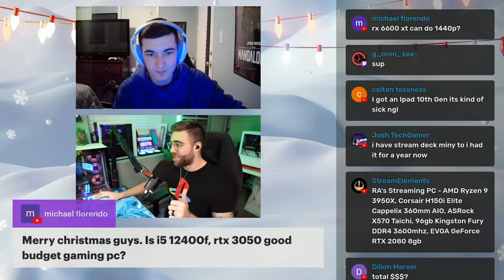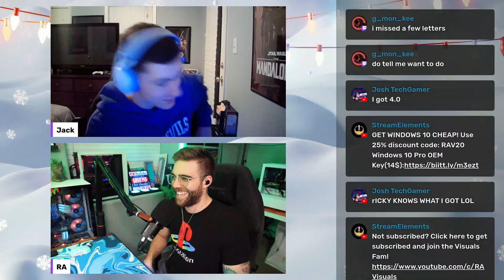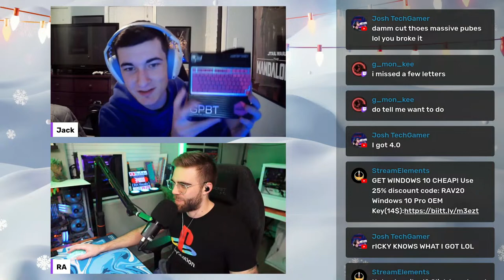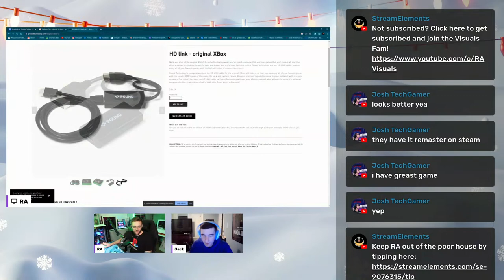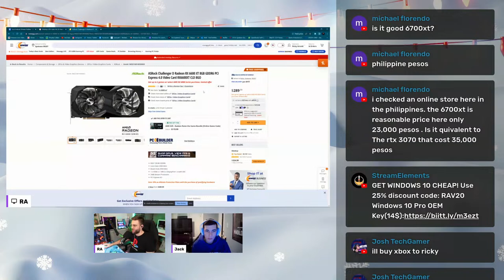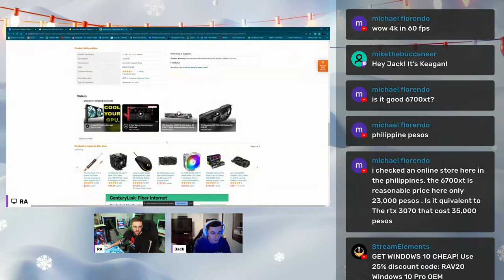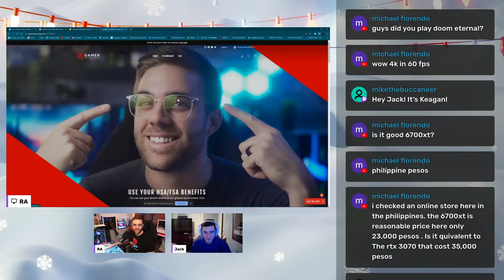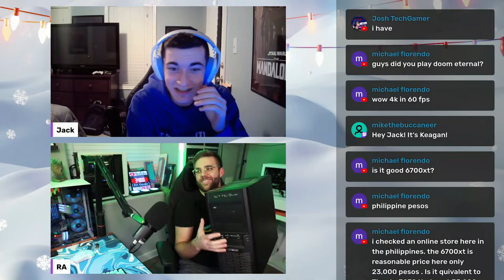What Did You Get For TECHMAS?? Tech Talk, Gaming Talk & More! | EP. 011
RA is partnered with Gamer Advantage!

Tonight we discuss the latest in tech news and share our own stories as well!